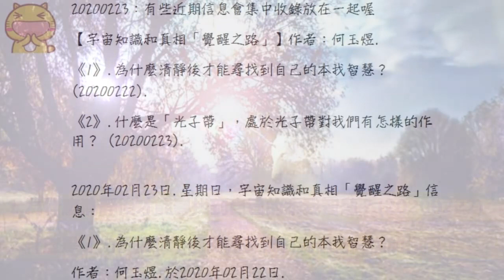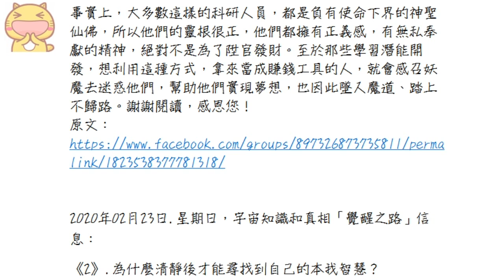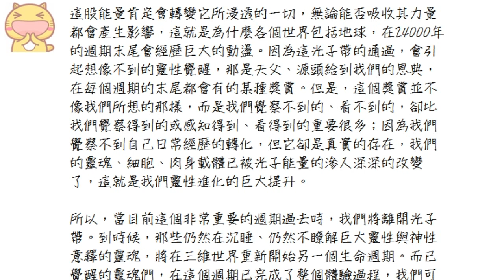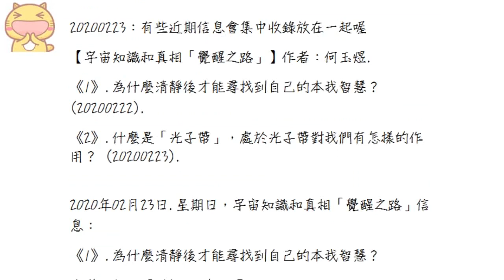靈訊信息【宇宙知識和真相】《1》 為什麼清靜後才能尋找到自己的本我智慧？《2》什麼是「光子帶」，處於光子帶對我們有怎樣的作用？（近期信息會集中收錄放在一起喔）